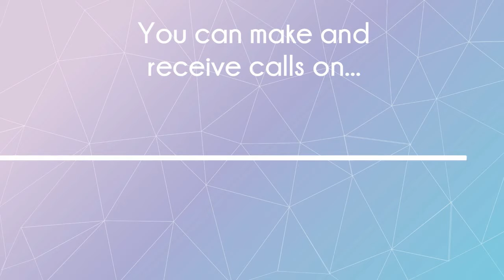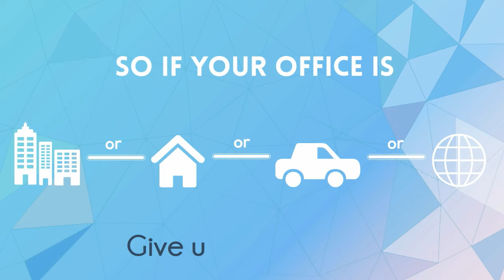Who are Qudo Telephony Solutions?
In this short animation, we explain the basics of cloud telephony, what Qudo can offer as a provider of Broadsoft services.